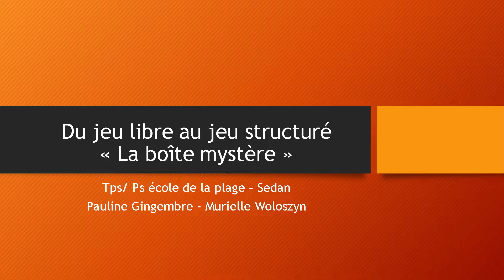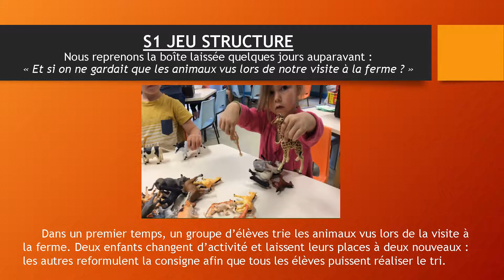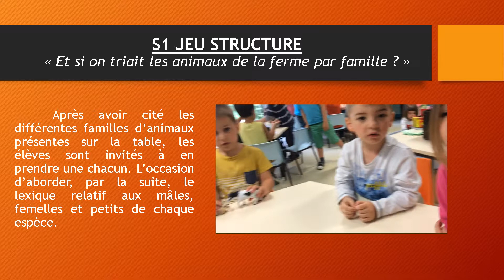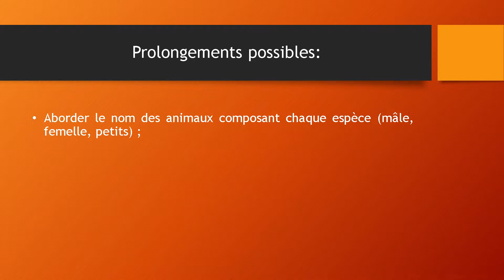Boîte mystère Tps Ps La plage